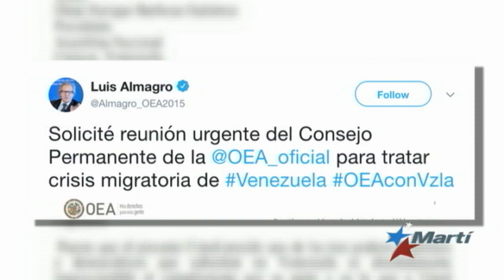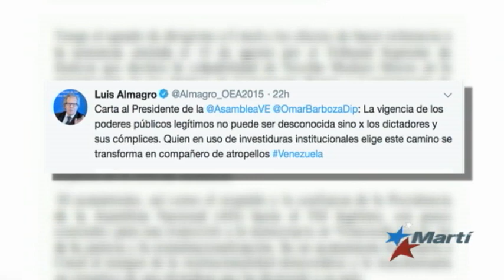OEA convoca reunión urgente para tratar crisis de Venezuela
El secretario general de la OEA, Luis Almagro, solicitó "una reunión urgente" para tratar la crisis migratoria de Venezuela, y señaló que la situación es "desesperante", destacando el esfuerzo que realizan los países que reciben a los inmigrantes venezolanos.